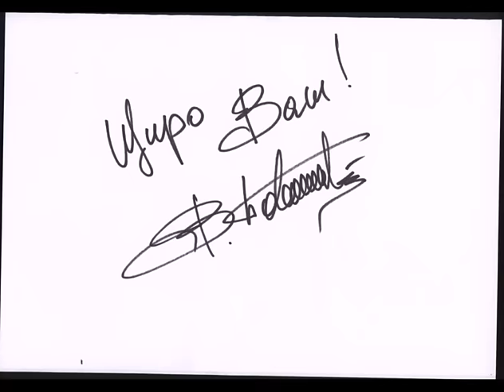Віктор Павлік - Мамина криниця (audio)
муз. Василя Кулака, сл. Степан Андрійович, аранж Анна-Марія,

Віктор Павлік - народний артист України, співак, гітарист.
Президент футбольної команди зірок української естради "Маестро".
Музична кар'єра Віктора Павліка почалася з групи «Анна Марія»,
що стала кращою поп-групою України в 1994 році.
Велику популярність в 1998 році Віктору Павлику принесла пісня «Шикидим»,
а в майбутньому він радував своїх шанувальником такими хітами:«Ти подобаєшся мені»,
«Яна», «Афіни, Київ, Істанбул», «Лейла», «Ні обіцянок, ні пробачень», «Город зеленого цвета».

Viktor Pavlik - People's Artist of Ukraine, singer, guitarist.
President football team Ukrainian pop stars "Maestro".
Musical career began with Victor Pavlik group "Anna Maria"
became the best pop group in the Ukraine in 1994.
Great popularity in 1998 Viktor Pavlik brought the song "Shikidim"
and in the future he pleased his fans with hits such:"I like you"
"Johna", "Athens, Kyiv, Istanbul", "Leila", "No promises, no excuses", "City Green Colour".